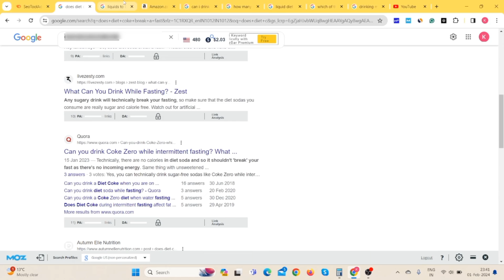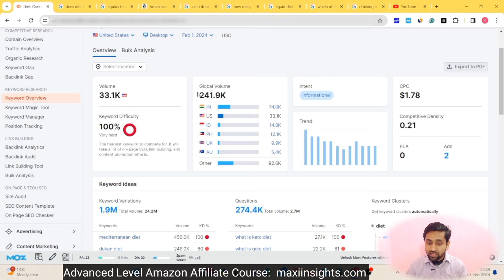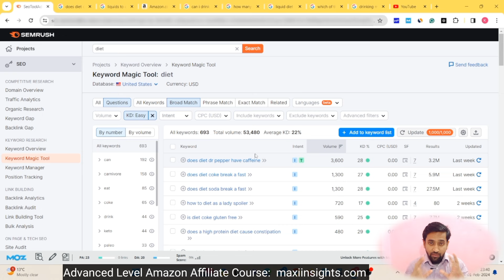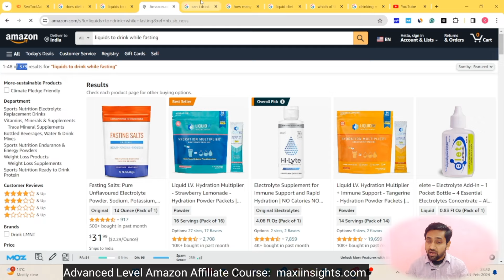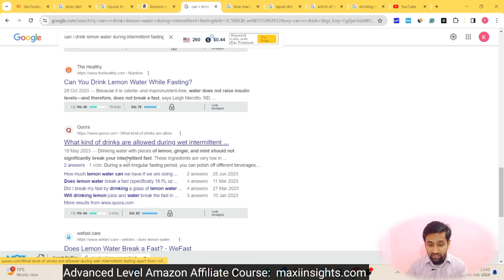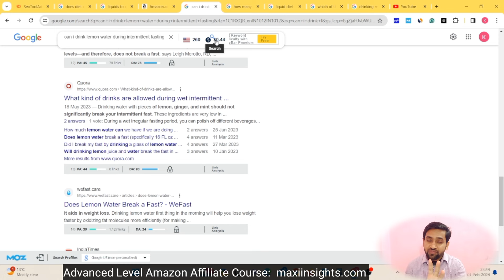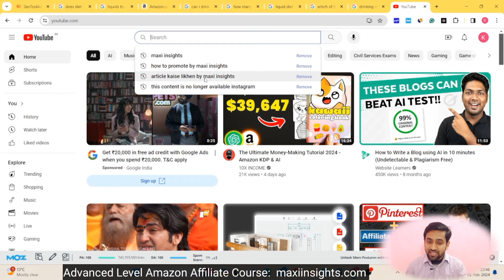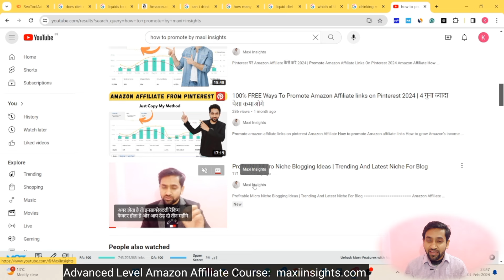अब Micro Niche Blogs को Fast Rank करके महीने का $2500 कमाओ | How To Choose a Profitable Micro Niche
Micro niche kya hota hai
Micro niche kaise choose karte hain
Micro niche kaise rank karte hai
Micro niche me kitne article likhe
Micro niche ko kaise rank kare

# No. 3= Agar apke pass AdSense se ya Amazon affiliate se related koi sawal ya queries hoga to ap mujhse directly call par bat kar skate ho, Even agar apko affiliate karne me koi problem hogi ya koi error hogi to main ise solve karne me apki madad karunga.

➡️Aur jin logo ke pass hosting pahle se hi hai wo bhi contact kar skte hain main unlogo ko bhi discount provide karunga.

Agar aap puri tarah se newby/beginner ho to bhi aap es course se learn karke long time ke liye earning kar skte ho. Es course me maine apni 7 sal ki sari mehnat and leaning ko include kiya hai.. To apko earning karne ke liye jayada intejar karne ki zarurat nhi hai.

Thanks